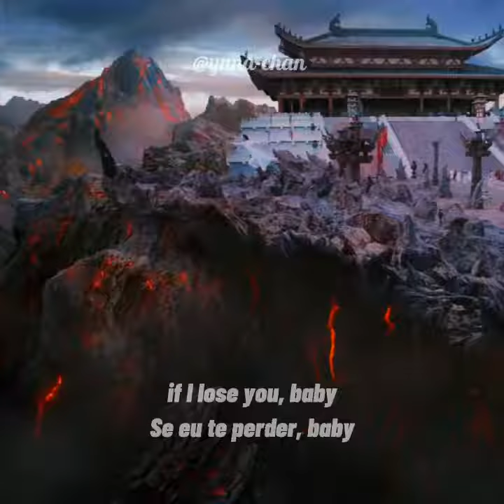MDZS modauzushi lanzhan weiwuian edit theuntamed oindomável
dorama: o indomável/ the untamed
app: Cap cut